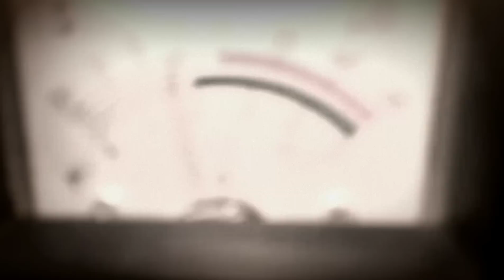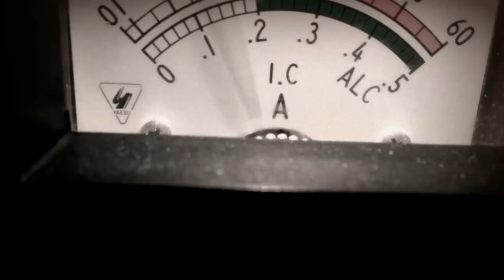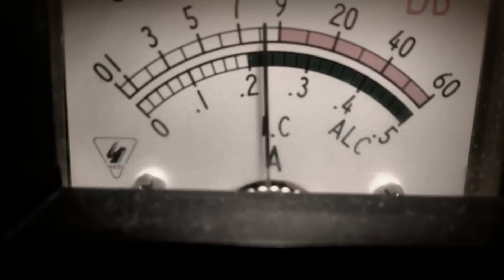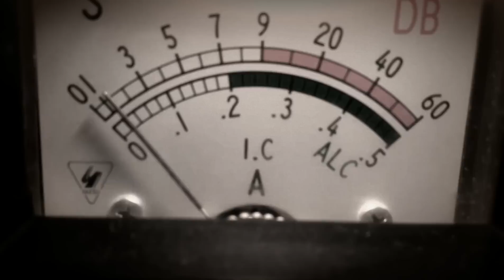The Quack Quack Radio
Bumped it down with my friend quack today. Sounding good as usual.